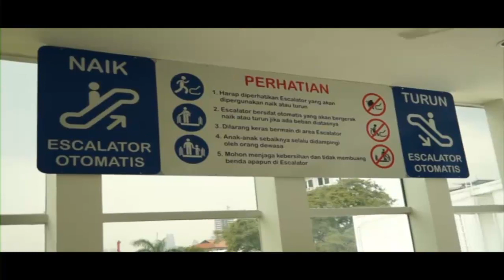Jokowi Banjiri Peresmian Jembatan Penyebrangan St. Carrolous